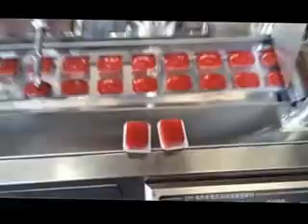Ketch Up Blister Packing machine / Honey blister Packing Machine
Pack Ketch into blister of different size  10g 15g 20g